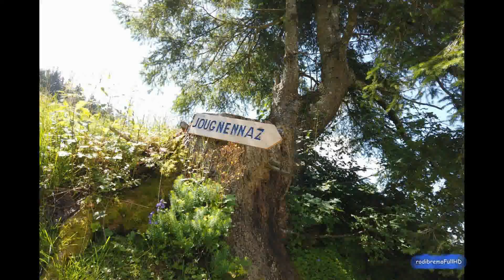Arbres remarquables, no 8 (hêtre) et no 9 (sapin), commune de BAULMES (Vaud), prix Binding 2015.